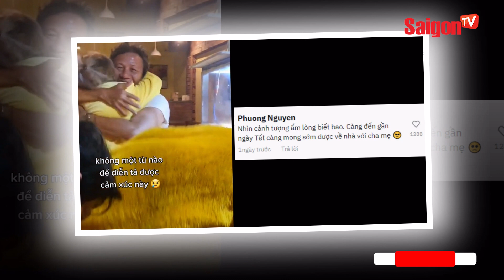MẶC ÁO THÚ NHỒI BÔNG bất ngờ trở về nhà ngày tết, để chúc MỪNG SINH NHẬT CHA | Tin tức SaigonTV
Võ òa khoảnh khắc, 3 chị em hóa trang để trờ về nhà bất ngờ, đúng dịp sinh nhật cha ngày tết.